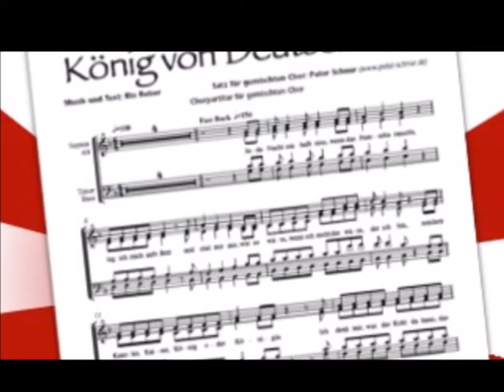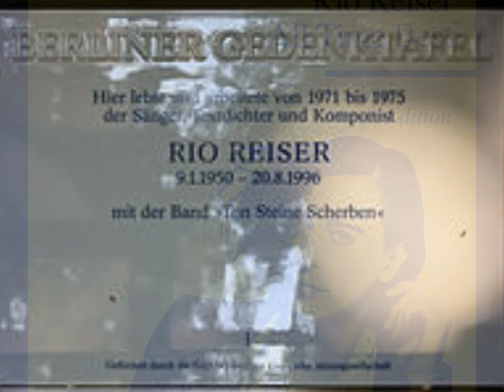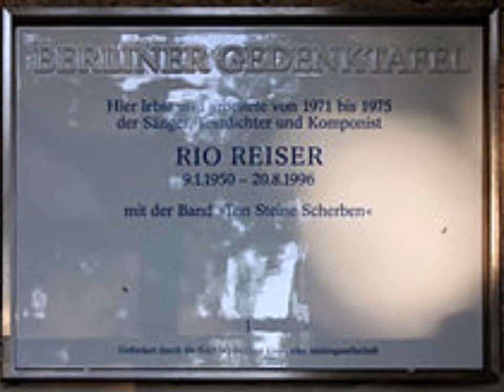RIO REISER-----Unvergessen...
RIO REISER König von Deutschland, erschienen 1986-- (King of Germany, released 1986). Rio Reiser (* 9. Januar 1950 in West-Berlin; † 20. August 1996 in Fresenhagen, Nordfriesland; bürgerlich Ralph Christian Möbius) war ein deutscher Sänger, Musiker, Komponist, Texter und Schauspieler.
Reiser war von 1970 bis 1985 Sänger und Haupttexter der Band Ton Steine Scherben. Nach der Auflösung der Band setzte er seine musikalische Karriere als Solokünstler fort.

Rio Reiser

Background information
Birth name Ralph Christian Möbius
Fresenhagen, Germany
Genres Folk rock, Protopunk
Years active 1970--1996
Associated acts Ton Steine Scherben
Rio Reiser (9 January 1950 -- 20 August 1996), was a German rock musician and singer of rock group Ton Steine Scherben. He was born Ralph Christian Möbius in Berlin and died at the age of 46 in Fresenhagen, Germany. Rio Reiser supported squatting in the early 1970s and later the green political party..

Lyrics - " King of Germany "

Every night at half past twelve , when television rushes
I lay me on the bed , and times of me
How it would be if I would not be who I am
But Chancellor, Emperor, King or Queen
I think to myself , what the cabbage can because I can also
I'd Vivaldi hörn day after day
I FIGHTING around a lot , I'd travel to USA
Bite Ronny times as Waldi in the calves

Would I make
If I were King of Germany

I'd crown the daily change , would bathe twice
Würd the lottery numbers a week earlier to say
In the army it there'd only hit parade
I'd have every day of the year birthday
On television there'd be only one program :
Robert Lembke , twenty-four hours
I had two hundred castles , and never more would bankrupt
I 'd Rio the first to Sissi the Second

The socks and the cars should not stink
I'd first every morning drink a glass of Champus
I would chicker than the Schmidt and thicker than the ostrich
And my plates came out big
Reinhard Mey would be the king's bard
Paola and Kurt Felix would Swiss Guard
Before, I 'd like to know if they understand fun
You would have to watch their show forty-eight hours